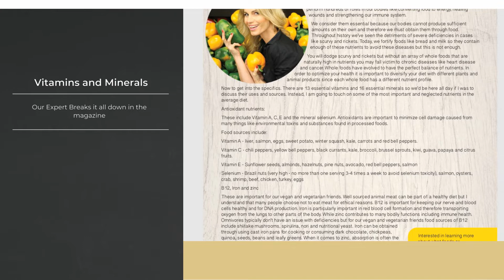Eating Healthy Magazine Volume 2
In this issue of eating healthy magazine we tackle recipes, the benefits of apples, weight loss tips, the power of vitamins and more.